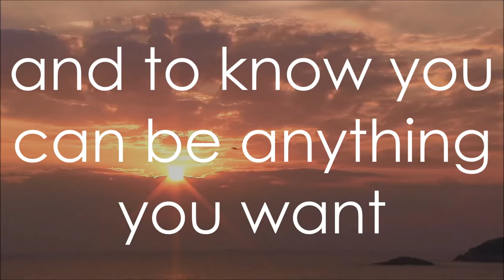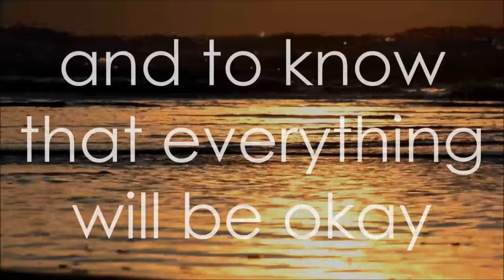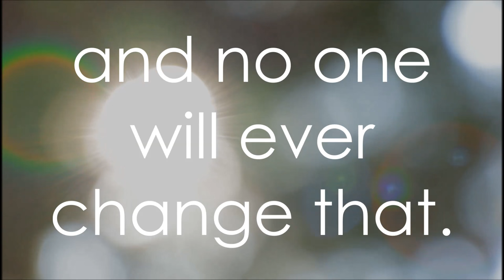Can You Let Go and Allow Yourself to believe?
The most important thing we can do is allow ourselves certain freedoms.